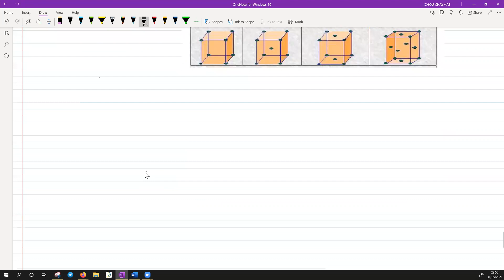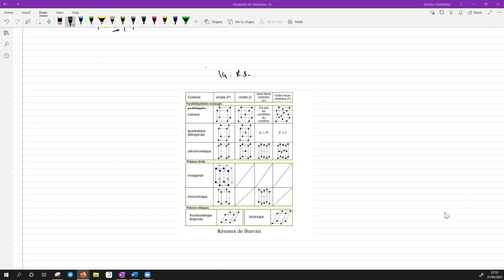Séance individuelle 1 : ENSAO chimie (Atomistique, cristallographie)